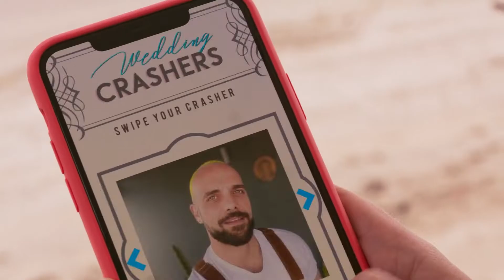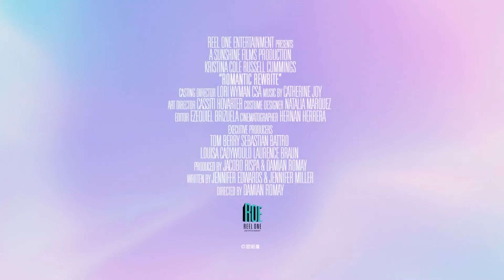ROMANTIC REWRITE Trailer | 2022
ROMANTIC REWRITE Trailer